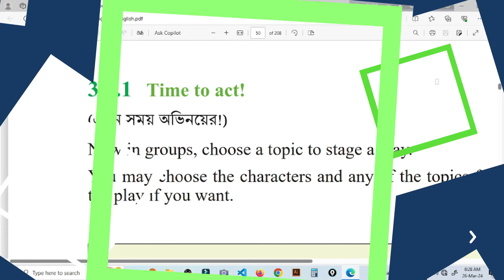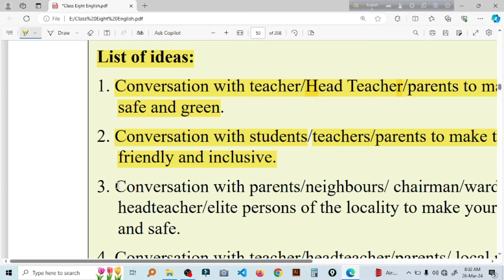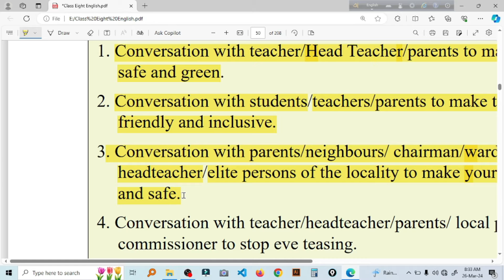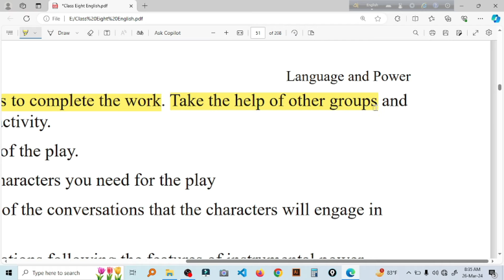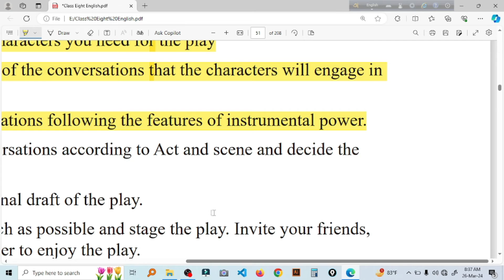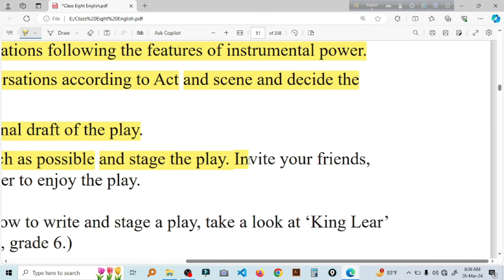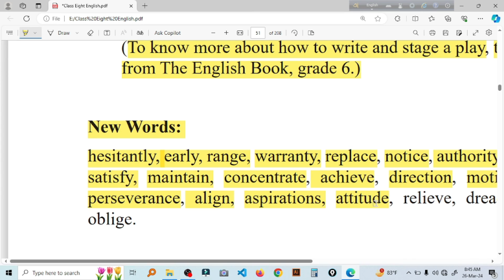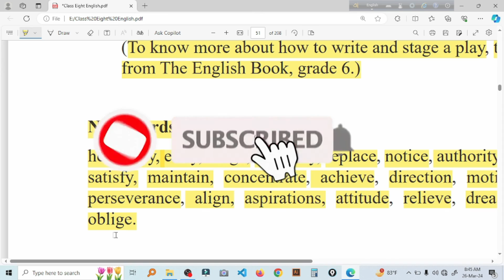Class 8 English (BD) Experience-3.4.1 | New Book 2024 | New Curriculum 2024